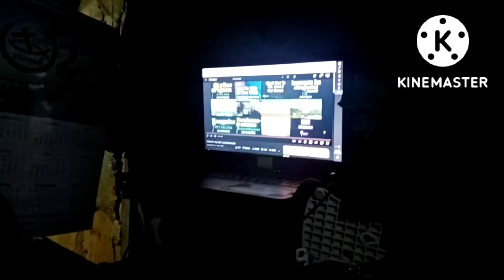graduation day Congrats!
Celebrate the graduation day @cancerangaming1107